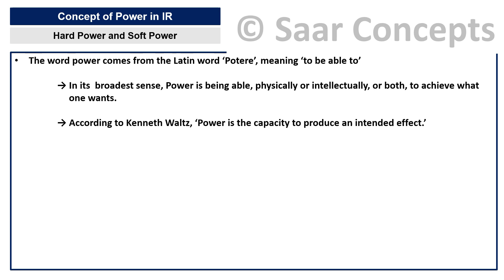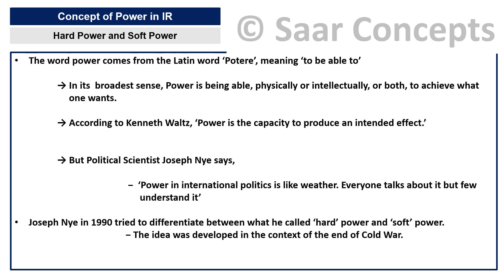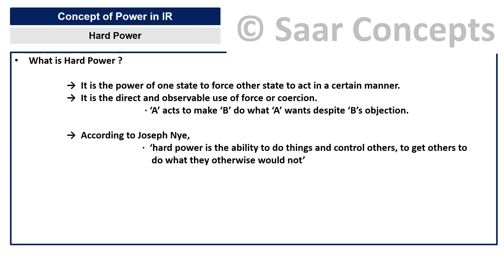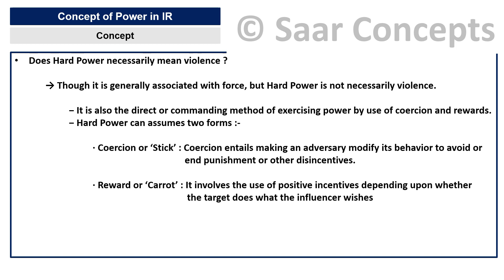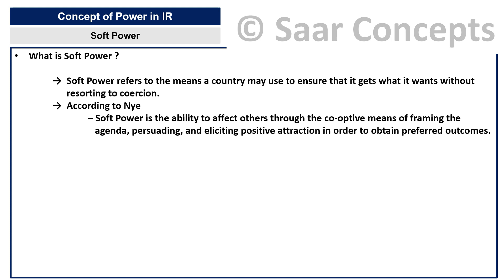Hard Power vs Soft Power in International Relations | Political Science for UGC NET JRF and PSIR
Welcome to Saar Concepts

We have prepared a dedicated course on Political Science for UGC NET Aspirants and UPSC Political Science Optional students.

(Course is only available in India so no international call or messages will not be entertained)

OR

You can also download our Android Learning Application from Playstore through this link and get enrolled in the course directly from there